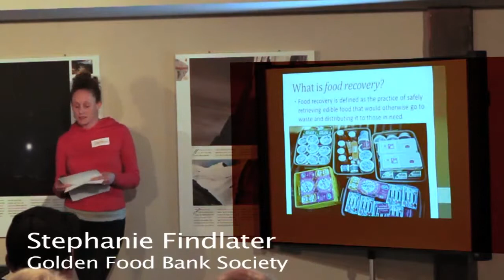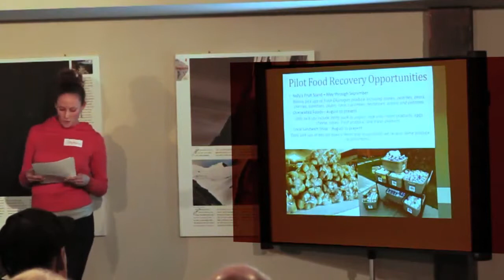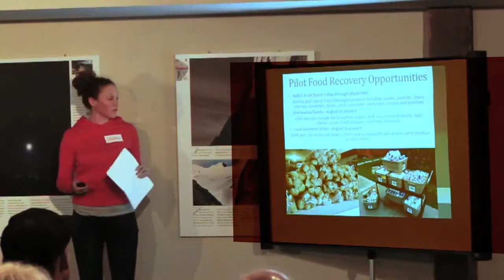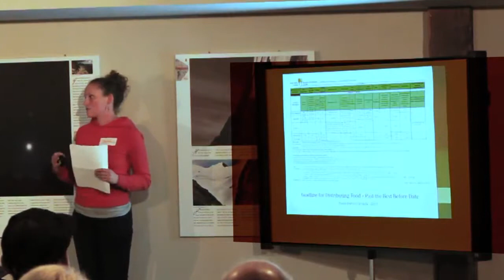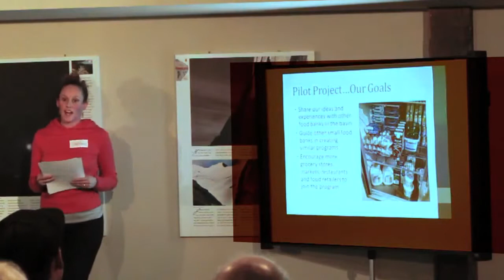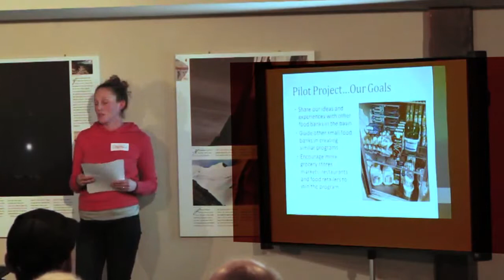Local Intelligence Gathering - Golden, BC: Stephanie Findlater's "Goldens Food Recovery Project"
The idea of food recovery or food rescue is not a new one.  Many food banks in BC and across the country run food recovery programs, retrieving edible food that would otherwise go to waste and distributing it to those in need.  The Golden Food Bank has been recovering food in various ways for years now.  With funding from CBT the GFBS has since taken on a Food Recovery Pilot Project, exploring ways to reduce waste in our community, increase the nutritional value of our food hampers and reducing our food costs in the process.  The result, in just a couple of months, has been incredible and has been a great benefit to our recipients.